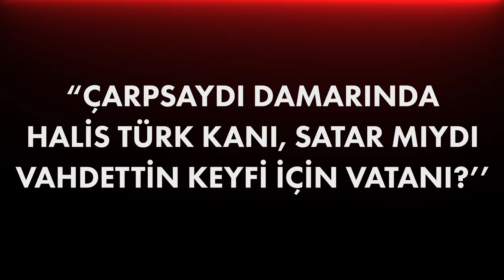ONLAR KADIN DEĞİL Mİ? BU NEYİN ÖFKESİ?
Bir gösteri amacından saparsa sonuçları ne olur, bunu hiç düşündünüz mü? Söz konusu gösteri Balıkesir Bigadiç’te gerçekleşti ve Cumhuriyet kadını olmak konu edildi. Ancak ortaya çıkan manzara ve sonrasındaki yorumlar, bazı şeyleri hatırlamamız gerektiğini gösterdi. Biz de buradan yola çıkarak Cumhuriyet için savaşan kahraman kadınlarımızdan sadece iki tanesinden bahsetmek istedik.

00:00 Giriş
00:45 Balıkesir Bigadiç’teki gösterilerde Cumhuriyet kadını olmak ile ilgili bir gösteri, Çağdaş Yaşamı Destekleme Derneği tarafından düzenlendi.
01:45 Bigadiç’te düzenlenen bu gösteri sonrası sosyal medyada Cumhuriyet kadını olmak uzun süre konuşuldu.
03:45 Söz konusu Cumhuriyet kadını olmak ise size iki isimden bahsedeceğiz.
04:15 Fatma Seher Erden kimdir ?
04:28 İstiklal Savaşı’nda ön cephelerde savaşan Fatma Seher Erden hayatı boyunca önceliğine devletini koymuştur.
05:19 Kara Fatma hikayesi
05:57 Kara Fatma olarak bilinen Fatma Seher Erden emekli maaşını Kızılay’a bağışlar.
07:08 Şerife Bacı kimdir ?
07:42 Şerife Bacı’nın hikayesi
08:36  Cumhuriyet kadını olmak denilince onlara borçlu olduğumuz kahraman kadınları unutmamamız gerekir.
09:20 Kurtuluş Savaşı, Yunanistan’ın haksız işgalini sona erdirmek için verildi.